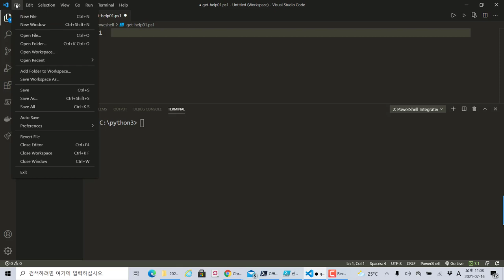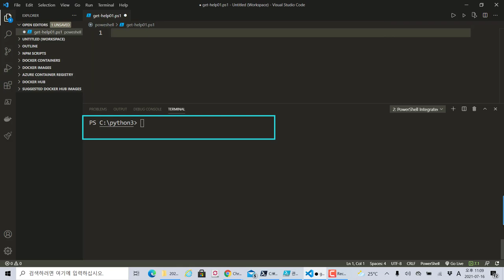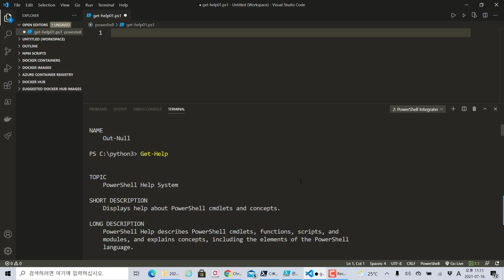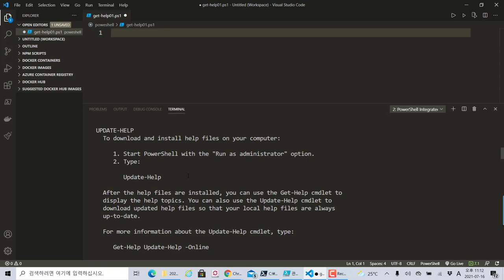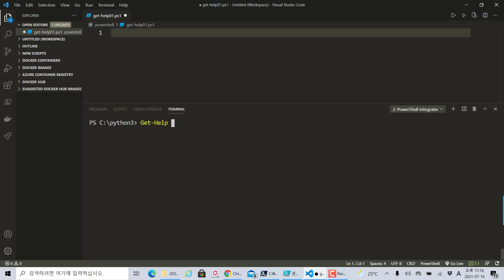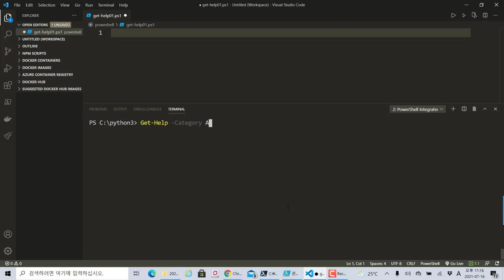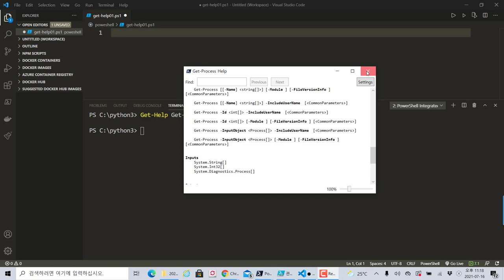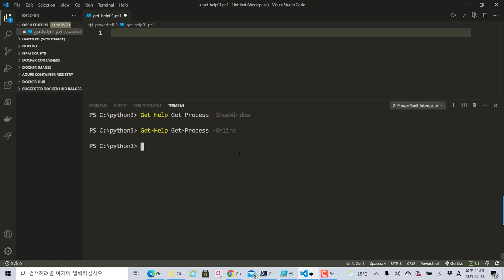파워쉘(Powershell) - Get-Help 를 이용하여 명령어 도움말 확인하기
보안프로젝트 ) 에서 제공하는 IT 강의입니다. 이번 강의 주제는 "윈도우 파워쉘(Powershell) - Get-Help 를 이용하여 명령어 도움말 확인하기" 입니다.

Get-Help 는 파워쉘의 명령어를 콘솔, 윈도우 창, 인터넷 형식으로 보여주는 역할을 합니다. 인터넷 형식으로 보는 것을 추천합니다. 각 도움말에는 좋은 예제들이 있고 이 예제들만 잘 이해도 파워쉘을 잘 활용할 수 있습니다.